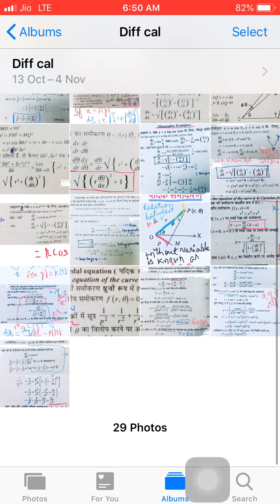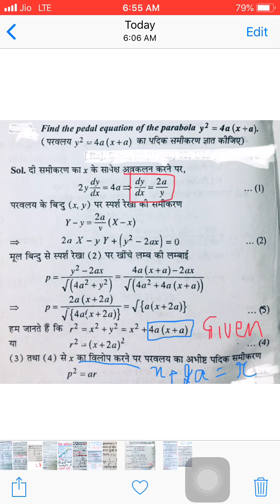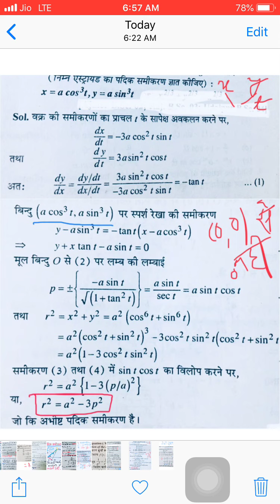अवकलन गणित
डॉ संजय जैन